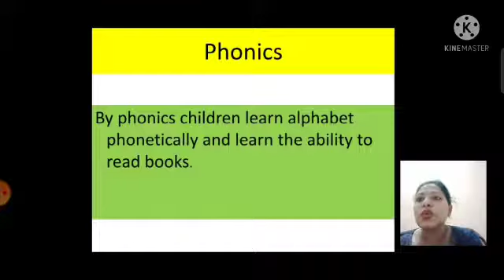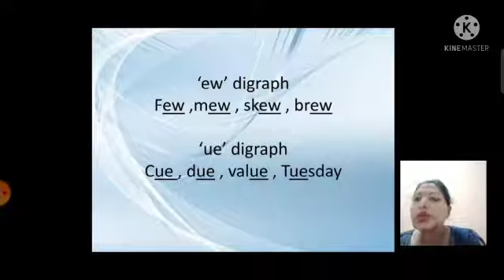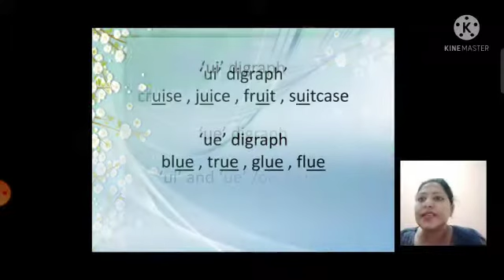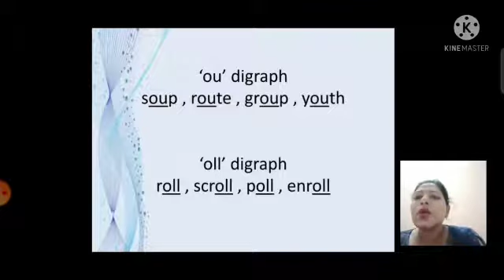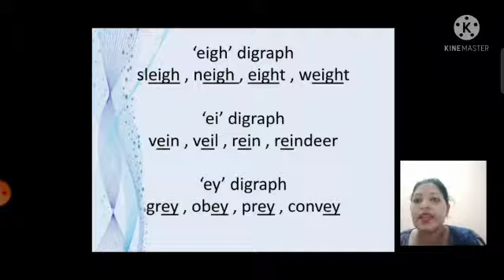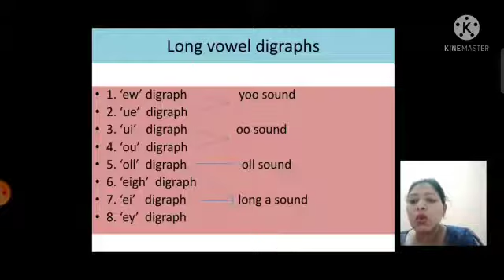"Phonics " || Unit-2 || Grade 3 || By Mrs Mamta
Its motto is Self- Realisation. It strives to work on the character, content and communication. It is constantly working on to provide outstanding educational environment that is enjoyable, safe, happy, caring, sustainable and stimulating. The school is known for best quality education whether online or offline. Its aim is to impart holistic, inclusive and life long learning experience. BBVP e- learning is an another attempt to facilitate the learners with finest quality content at an online platform.